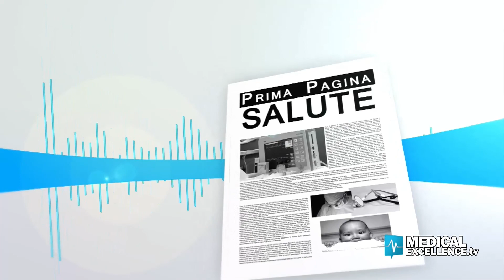Siracusa: a che punto è la realizzazione del nuovo ospedale?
Un ospedale che Siracusa attende da quasi 30 anni, un D.E.A., Dipartimento di Emergenza e Accettazione di secondo livello. A che punto è questo lungo processo di costruzione? Ne parliamo con l'onorevole Vincenzo Vinciullo, per due legislature deputato regionale, eletto nelle liste del Centrodestra, a novembre del 2017 si è candidato in una lista di Centrosinistra, assessore e vicesindaco della giunta di Siracusa, leader di due movimenti, "Siracusa protagonista" e "Prima Siracusa". A Gennaio è passato alla Lega di Matteo Salvini come coordinatore provinciale.